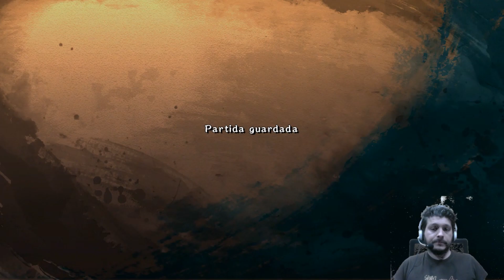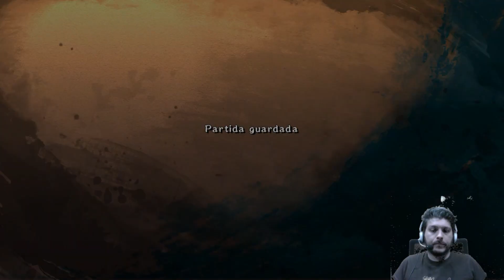KUNG FU STRIKE THE WARRIOR´S RISE - Let´s Play 2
Gameplay del juego KUNG FU STRIKE THE WARRIOR´S RISE